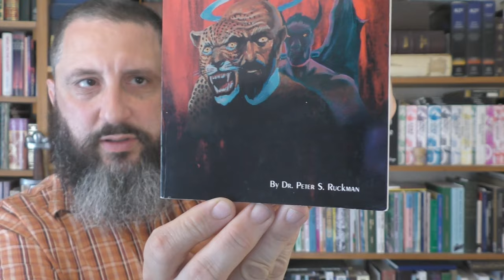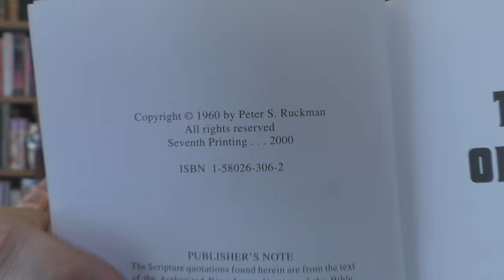Revealing The Image Of The Antichrist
What will the Antichrist look like when he shows up? Many people have speculated about this over the years. I believe that people have actually been drawing and painting the Antichrist for many years. In this short study, I will show from the scriptures why I believe the Antichrist will try to counterfeit the Lord Jesus Christ.